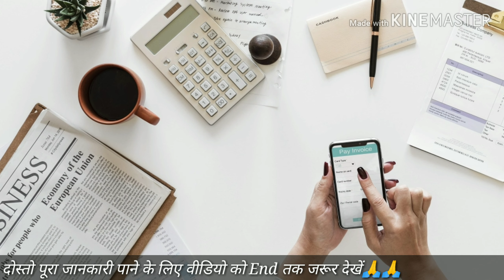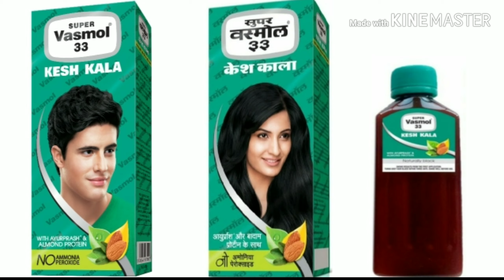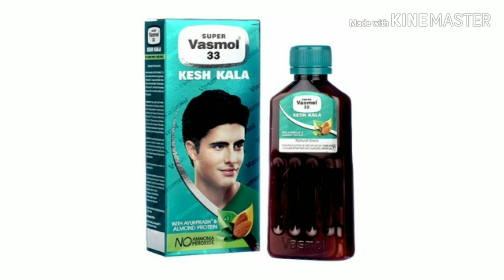बालो को काला करनेके लिए 2 सबसे अच्छे Product. Super vasmol 33 kesh kala & streax insta shampoo hair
बालो को काला करनेके लिए 2 सबसे अच्छे Product. Super vasmol 33 kesh kala & streax insta shampoo hair colour review.

Dosto ajke is video me, mayne 2 hair color ke bare jankari diya hai. Umid karta hu eya video apke liye kafi helpful sabit hoga. Dosto video achcha laga to Like or Share karna na bike💖💖🙏🙏

Buy This Product Online👉

1. Super vasmol 33 kesh kala

2. Streax insta shampoo hair colour

More Top Choiceful Product For You, Check From This

1. My Mobile
2. My Tripod
3. My Mike
4. My Camera
5. My Laptop